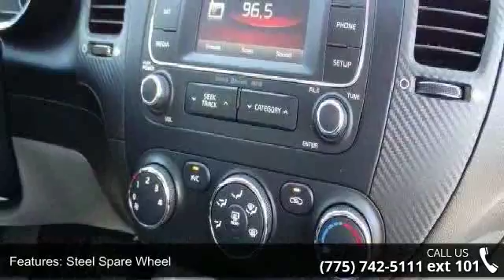2014 Kia Forte Koup EX - Internet Auto Reno - Reno, NV 89502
Come see this 2014 Kia Forte Koup EX. Its transmission and Regular Unleaded I-4 2.0 L/122 engine will keep you going. This Forte Koup comes equipped with these options: Wheels: 6.5 x 16 Alloy, Vinyl Door Trim Insert, Variable intermittent wipers, Trunk Rear Cargo Access, Trip computer, Torsion Beam Rear Suspension w/Coil Springs, Tires: P205/55R16, Strut Front Suspension w/Coil Springs, Steel Spare Wheel, and Smart Device Integration. See it for yourself at Internet Auto Reno, 1220 Kietzke Lane, Reno, NV 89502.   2 year complimentary maintenance with purchase on vehicle contact dealer for details * 6 oil changes, 4 tire rotations, fluid top off and inspection. Some exclusions my apply see dealer for details * Sales price includes either a $3000 discount or a $3000 trade in allowance. Neither the $3000 discount not the $3000 trade in allowance may be combined with any other offer.